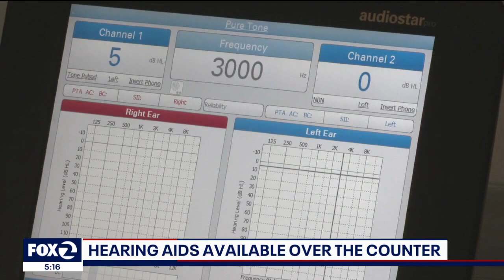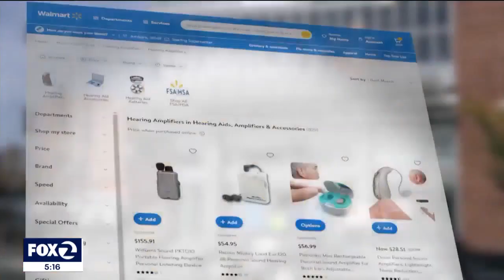Over-the-counter hearing aids now available and they're less expensive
Monday is historic in that it's the first day people could actually buy, hearing aids over-the-counter like one buys aspirin.